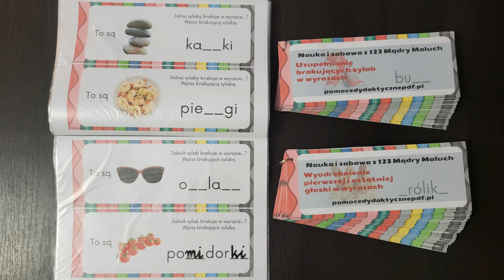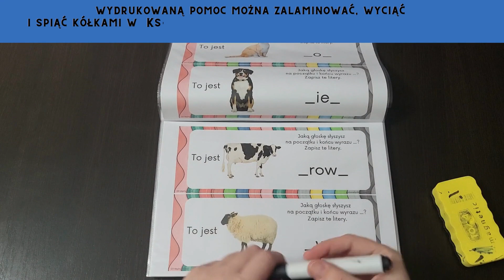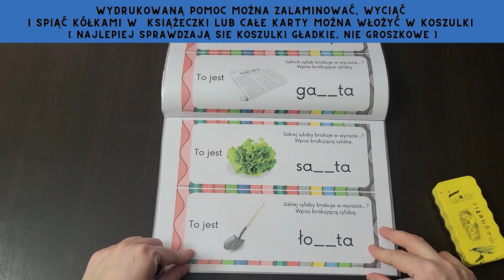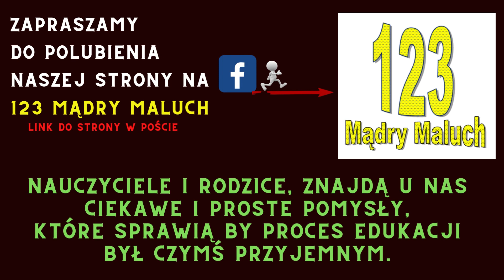Ćwiczenia słuchu fonematycznego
To doskonała zabawa dla dzieci, którą wykorzystasz w przedszkolu, zerówce i w klasach 1-3. To świetna pomoc do analizy i syntezy słuchowej z dziećmi co jest podstawą do nauki czytania i pisania. Pomoc można przygotować w formie zalaminowanych książeczek lub w formie segregatora z koszulkami. Jedna z książeczek uczy dzieci wyodrębniania głosek na początku i końcu wyrazu, druga książeczka ćwiczy podział wyrazów na sylaby oraz umiejętnego odszukiwania brakującej sylaby. Pomoc zawiera 120 różnych zadań do wykonania dla dzieci.